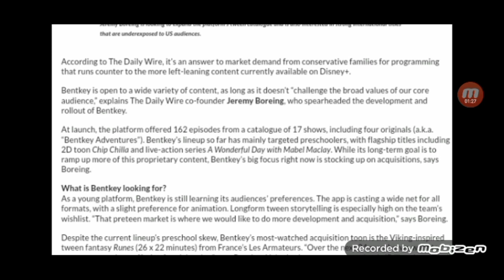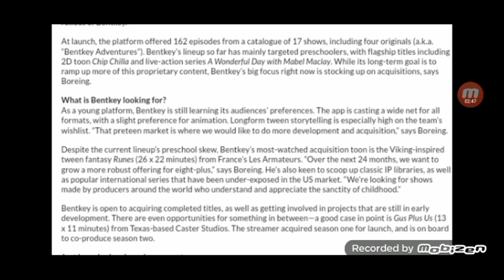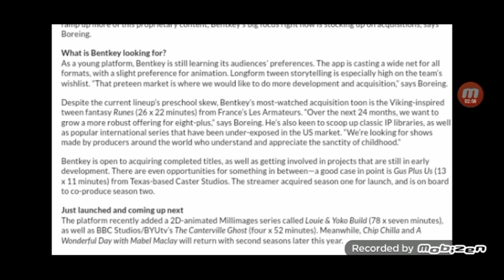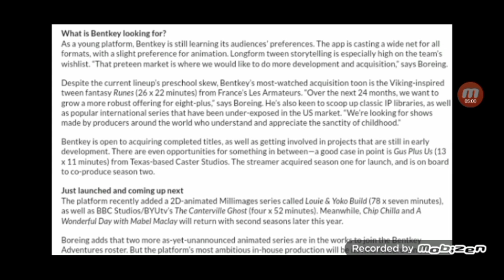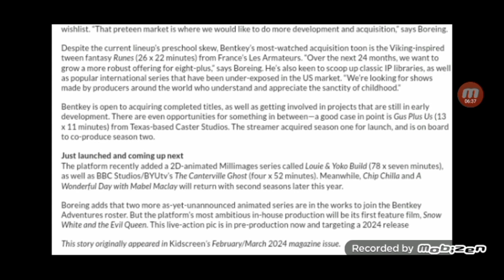Bentkey's plans on 2024.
I honestly thought that the service would flop but nope. It has a new focus to the preteen crowd on animation which they might have to deal with so much competition. And that The Daily Wire owns it which also means of its problem. Also, Chip Chilla is getting another season. why?